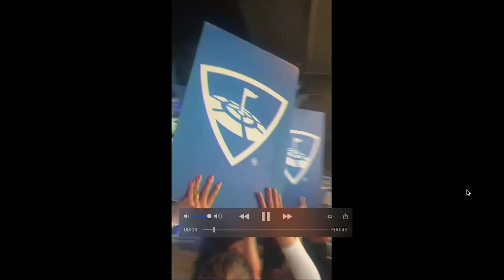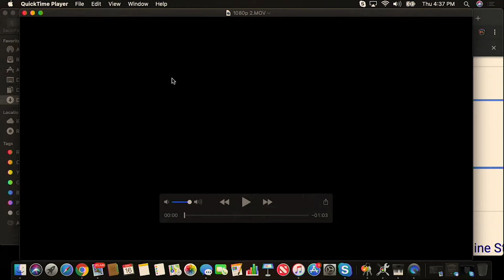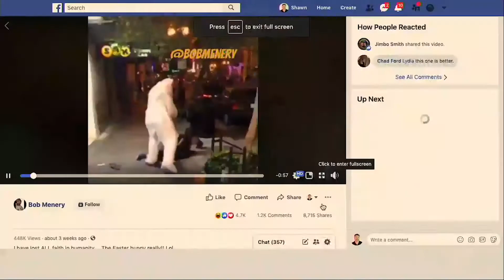The Jimbo and Jackie Show: Episode 9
Viva Las Field Trip!
On this episode of the Jimbo and Jackie show, hear all about their weekend in Vegas (J-I-M-B-O), Jimbo’s brush with death at a Dodger game, and how many ingredients are in a McNugget?!?